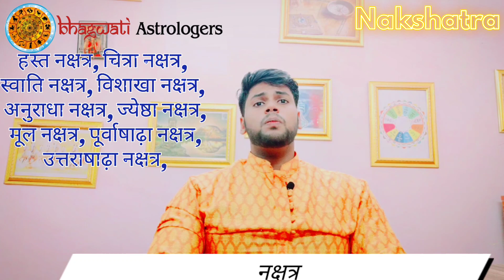This will Change your thoughts | नक्षत्र क्या होते है | Importance of Nakshatra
Benefits of Blue sapphire, neelam